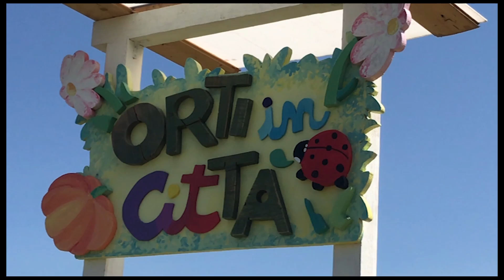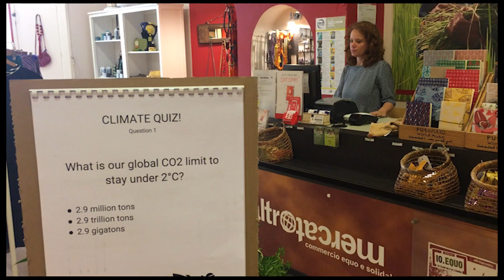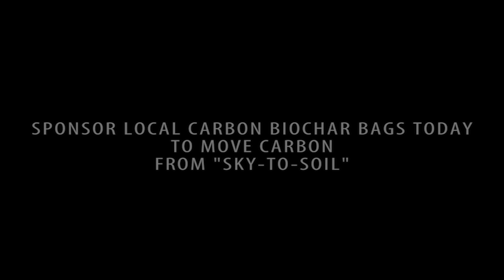Local Carbon Network in Italy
An introduction to the Italian branch of the Local Carbon Network.